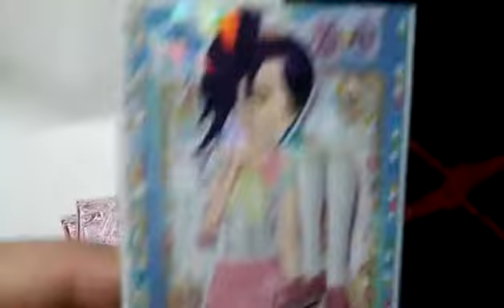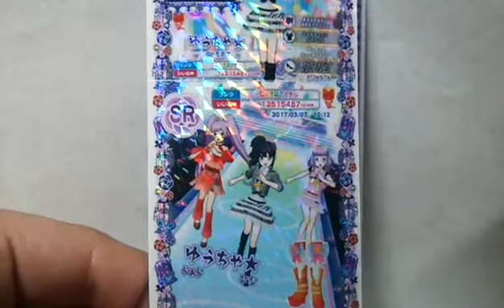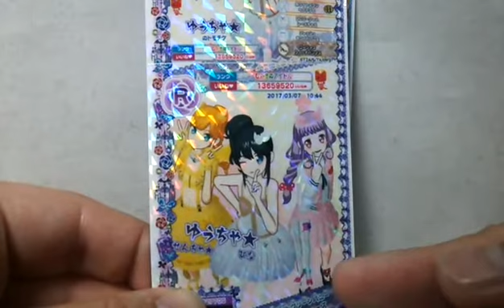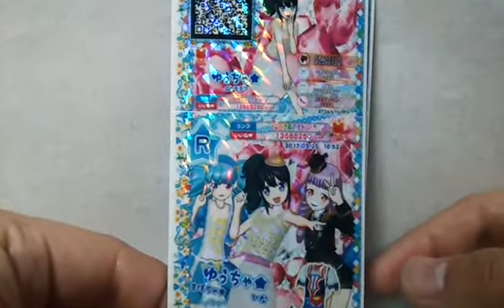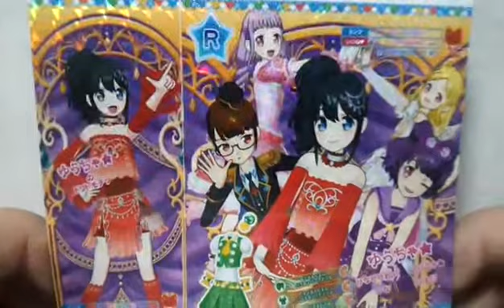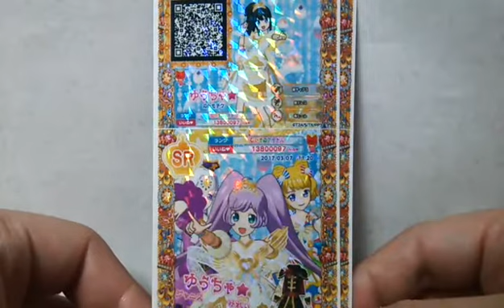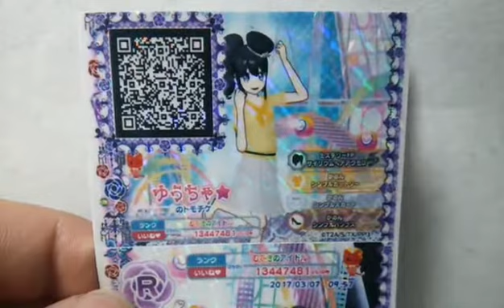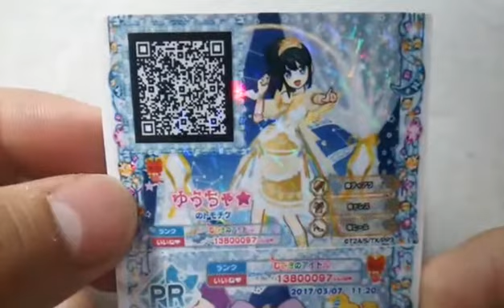勇者の暇潰し☆priparaプリパラ神６弾ダブる時ダブればダブるぇっっっ＼(^ρ^;)／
オッスオラ勇者！プリパラ神６弾の排出とプリチケコレクショングミ１２の開封動画だおっ、いやぁダブるなぅ…うんダブる(白目)